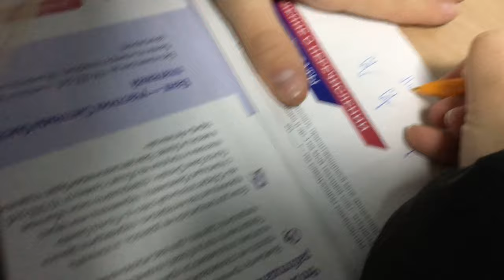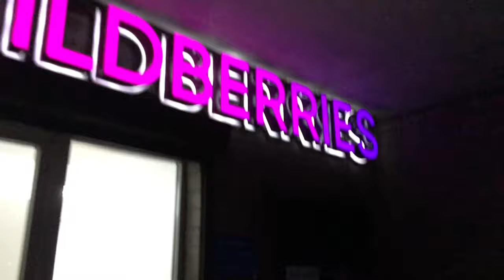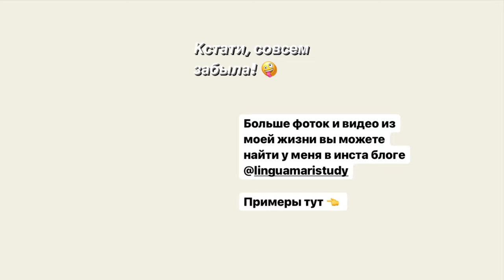ВЛОГМАС 2 || Подарки к Нг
Hi, what’s up?
Привет! Меня зовут Марина, мне 14. Я учусь в 9 классе, усердно готовлюсь к экзаменам и об этом вы сможете найти ролики на моем канале!

Мои соц.сети:

⇒инст-блог: @linguamaristudy
ссылка на инст:
⇒тт: @linguamaristudy
⇒телеграм канал: @linguamaristudychannel (marinas golden hour)

⇨ Ответы на часто задаваемые вопросы:

— Я не назову город ради моей безопасности, но живу в Московской области

— Ты отличница?
— Теоретически да, но часто приходится подтягивать оценки. Поэтому зову себя хорошисткой

— в iMovie

— PicsArt

—До какого ты класса?
— до 11

—Какие предметы собираешься сдавать на Огэ?
— Рус, матем, англ и общество